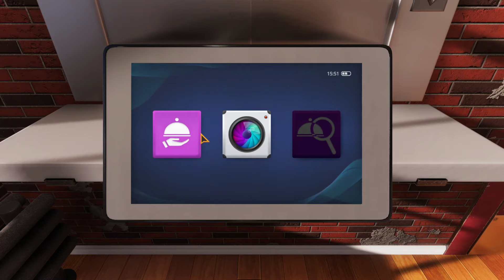Bester Koch des Universum - Tag 001 - Cooking Simulator